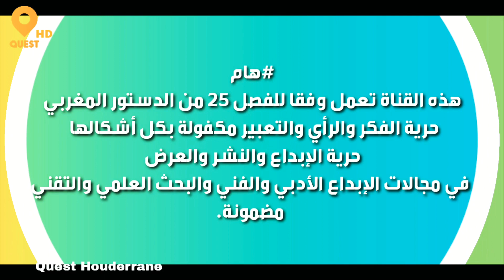حودران ؛ دموع مدرسة " أيت يزي أين عبد المالك "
حودران ؛ دموع مدرسة قصة تحكي معاناة ساكنة ايت عبد المالك